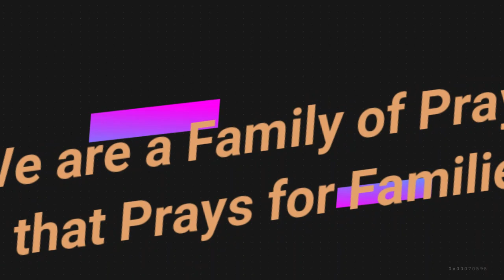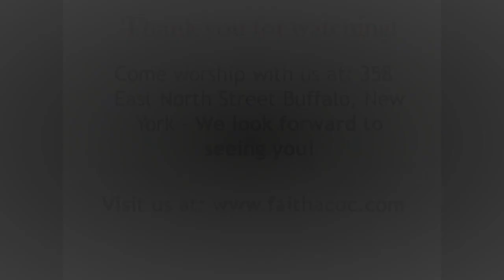Why is God trying to get your attention? -Pastor Gerald F Gibbs Jr- Faith Apostolic Church of Christ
Why is God trying to get your attention?
Exodus 3:1-6
358 East North Street
Buffalo, New York 14204